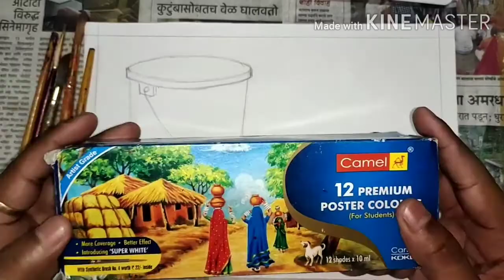How to draw a still Life drawing part 2 colour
How to draw a still Life drawing
Colour part
Part 2
Art with pradip studio